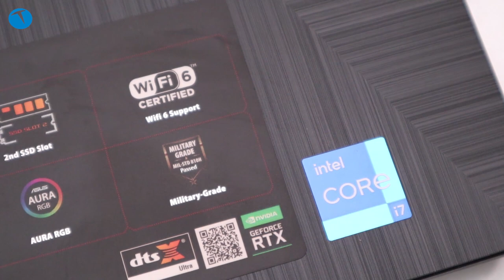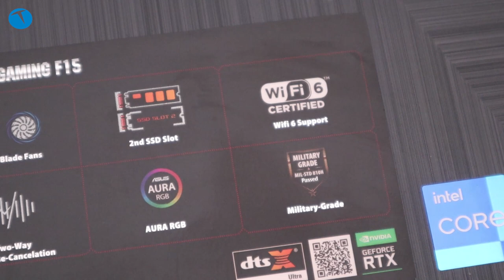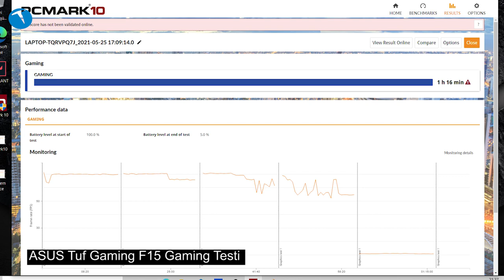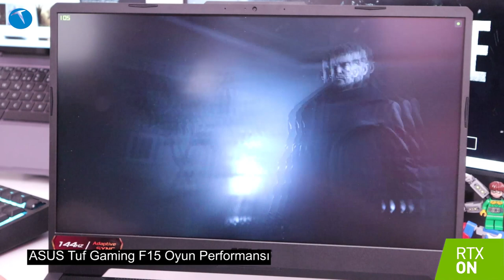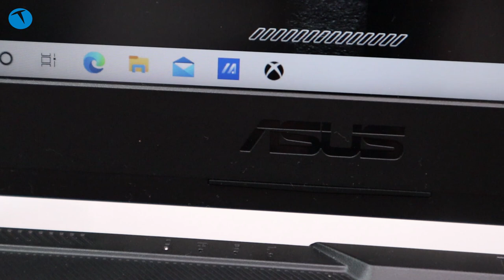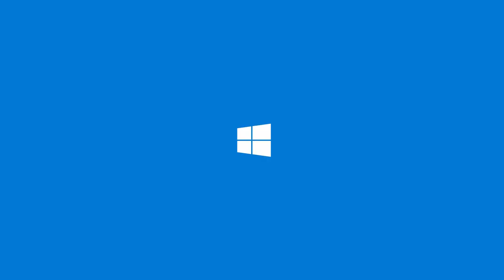Ekran kartı fiyatına komple bilgisayar! Asus TUF Gaming F15 inceleme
Bilgisayar sektöründeki önemli isimler arasında bulunan Asus oyunculara yönelik ürettiği yeni modeli ile karşımızda.

TUF Gaming serisinin F15 modeli, hem teknik donanımı, hem tasarımı, hem de performansıyla Asus'un oyunculara özel olarak ürettiği TUF F15 modelini mercek altına aldık.

Intel tarafından üretilen 11. nesil işlemciden güç alan Asus TUF F15, sistemini 16GB RAM ile destekliyor. Ekran kartı tarafında ise RTX 3060 GPU'sundan güç alan F15, oyunlardan alacağınız hazzı maksimuma çıkarıyor.

Windows 10 ile stabil bir performans sergileyen Asus TUF F15 tüm oyunları destekliyor.

Asus'un klasik tasarım çizgisinden izler taşıyan bu dizüstü PC modelinin, genel anlamda hayli başarılı olduğunu söyleyebiliriz. Eğer tam bir oyun tutkunuysanız, TUF F15 beklentilerinizi sonuna kadar karşılayacaktır.

Bu arada dip not olarak belirtelim. İnceleme videosunda kafanıza takılan herhangi bir soru işareti olursa, yorum olarak bizimle paylaşabilirsiniz.

İşlemci: Intel i7 118800H
RAM: 16GB
Dahili Depolama: 512GB
SSD Ekran Kartı: Nvidia RTX 3060
Ekran: 1920 x 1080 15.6 inç
İşletim Sistemi: Windows 10

Gelelim Asus'un bu canavar için belirlediği fiyata. Asus TUF F15 için belirlenen etiket yaklaşık olarak 14.000 TL civarlarında. Yani internette araştırma yaptığınızda karşınıza 14 bin ile 15 bin TL arasında bir etiket çıkıyor.

Açıkçası harici ekran kartlarının bu fiyatlara satıldığı bir dönemde Asus'un bu PC için hayli uygun bir etiket belirlediğini söyleyebiliriz. Elbette burada tercih tamamen kullanıcıların.

Bu arada ilgilenenler için dip not olarak belirtelim. Bu bilgisayar ile ETH madenciliği yapmanız da mümkün. Yani RTX 3060 tarafında herhangi bir kilit ya da engelleme bulunmuyor.

00:00 Giriş
00:45 Tasarım
03:05 Giriş - Çıkışlar
03:48 Teknik Özellikler ve performans
10:20 Fiyat